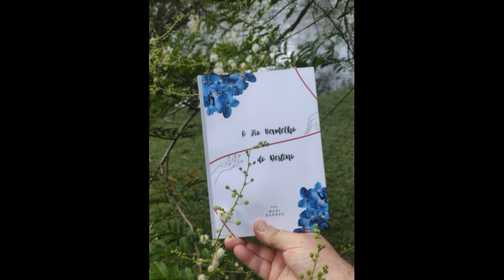AUTORA MARI BARROS